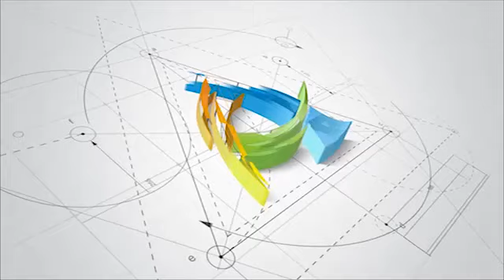PAPO DA SEMANA #02 (Entrevistado Dário Machado)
o Papo da Semana de hoje é com o Historiador Dário Machado​ pra falar com pouco sobre a História da cidade de Serra Redonda, que neste dia 17 de Dezembro de 2015 está completando 62 anos de Emancipação Política.

Avanço, retrocesso, casa da luz vermelha, cassação, política, mulher no poder, escravidão, tudo isso é abordado na entrevista concedida ao Yandson Lira​.